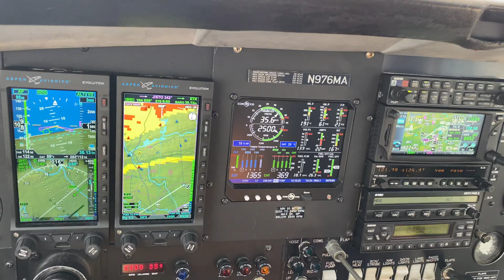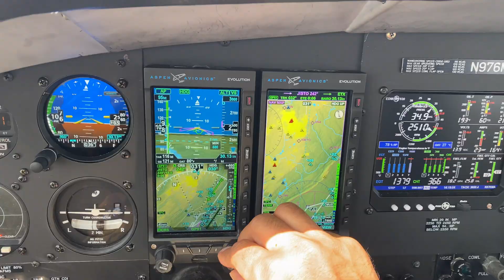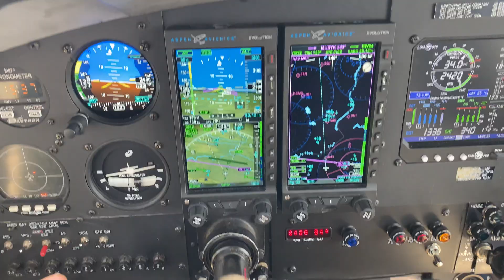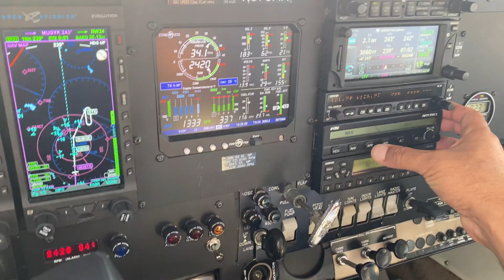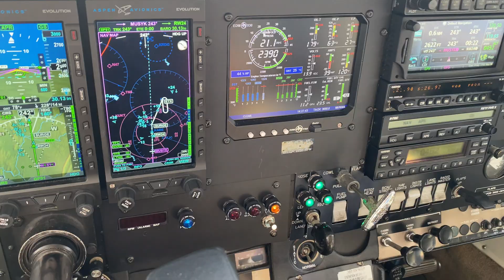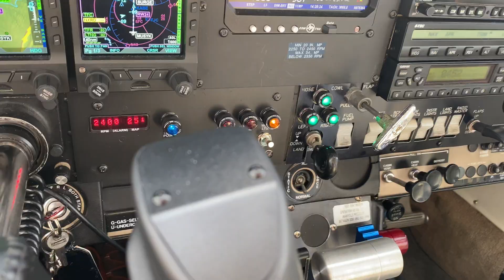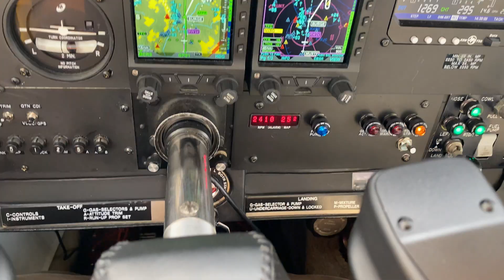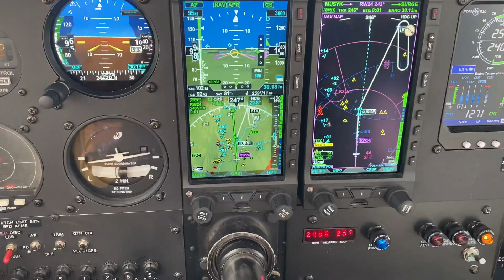Rockwell Commander 112TC ABE RNAV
GPS RNAV RWY 24 practice approach. ASPEN MAX 2000 GARMIN GI 275 GTN 650 STEC55X JPI 930